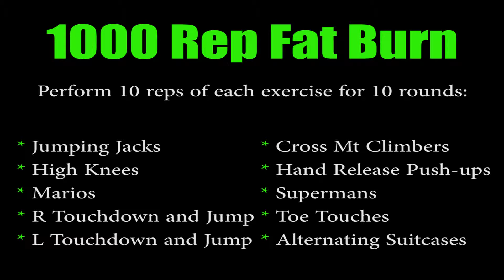1000 Rep Fat Burn! (An Intense, No Equipment Workout by MAX Training)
Ready for a challenge? Give this full body, high intensity workout a
try!